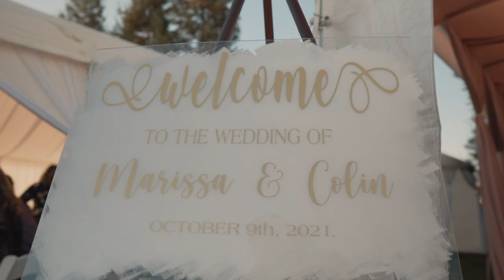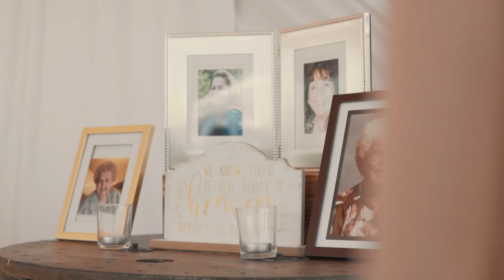Colin & Marissa Wedding Trailer | Escalon, Ca